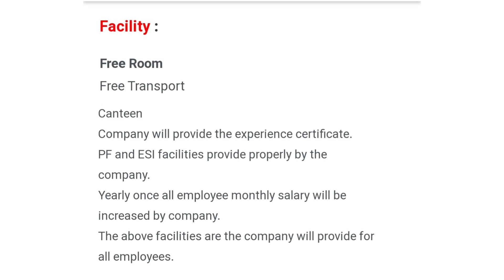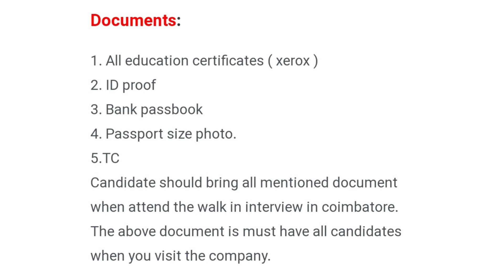Tata Electronics Mobile Manufacturing Company / Hosur Female Only / 10th 12th ITI Diploma Degree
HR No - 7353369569